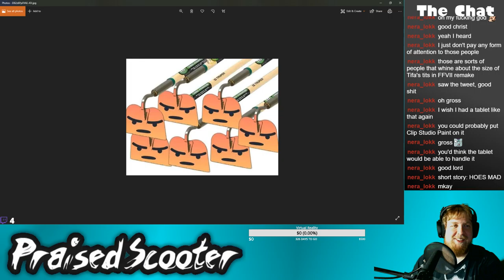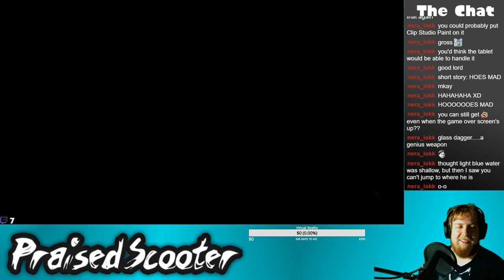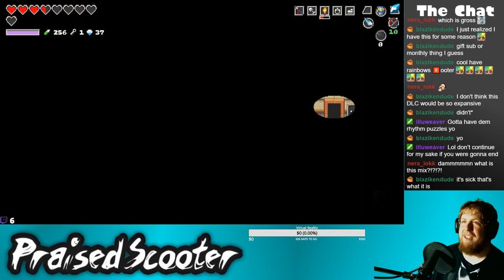Brought the Rhyme, Forgot the Rhythm - 6-13-2019